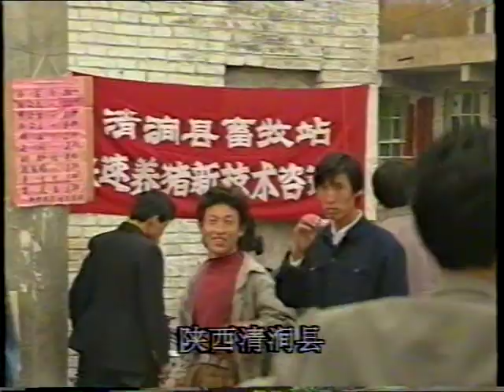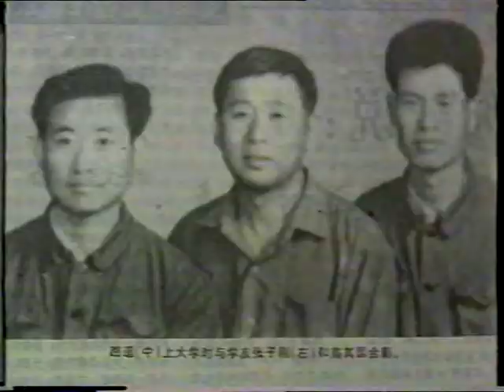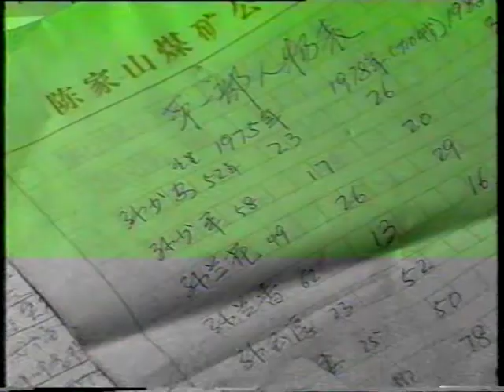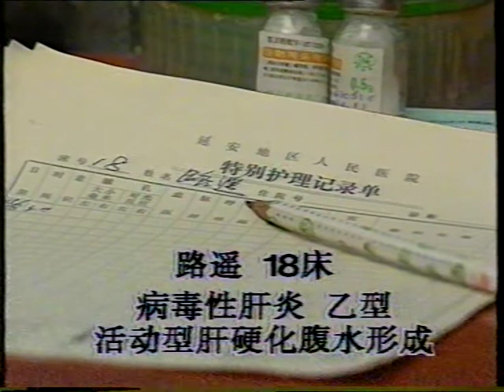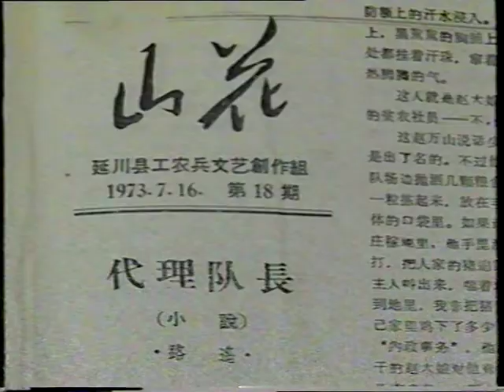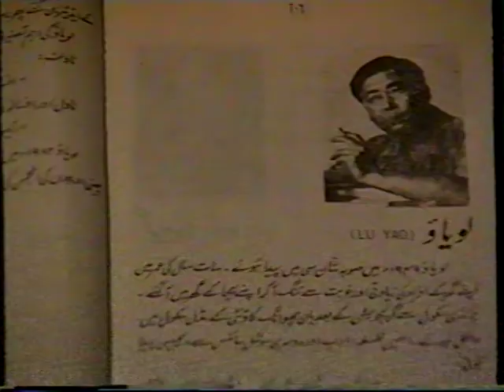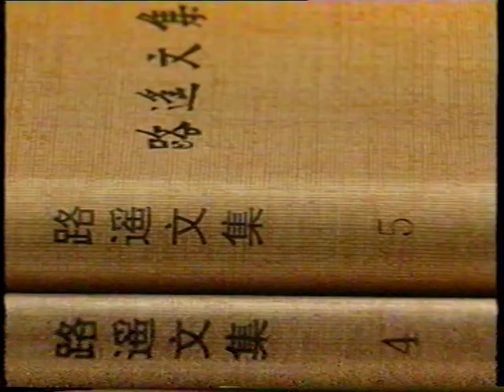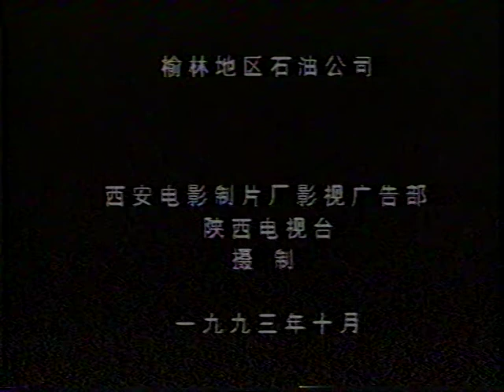作家路遥近三十年前的绝版影像惊人发现-纪录片《路遥 》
影片所拍摄的资料极为珍贵，也是路遥生前影像的唯一遗存，拍摄时期是路遥去世前的两年，导演回忆“如反映路遥走路的镜头，摄像师提着摄像机根在路遥的身后，拍这路遥走过作协的旧院。如今那个院子早已经拆除了。拍摄用的磁带是借西安电视台的，这些录像带要交回台里并且反复使用。每一次新的拍摄就会将以前拍摄的画面消掉。消除了这次路遥拍摄的图像太可惜了，带子转录了。路遥说先存在我这里，他那乱易丢失。谁知第二年路遥就去世了，这些珍贵的影像画面就成了唯一，我们今天能见到的这位作家音容相貌难得的影像，